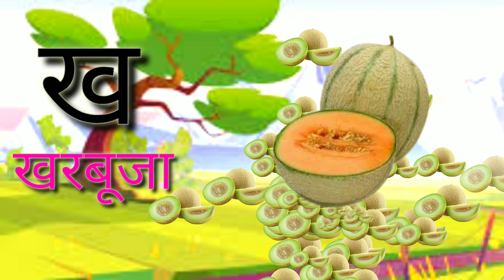क से कबूतर Ka Se Kabutar Hindi Varnamala Geet hindi Phonics Song - Hindi Alphabet